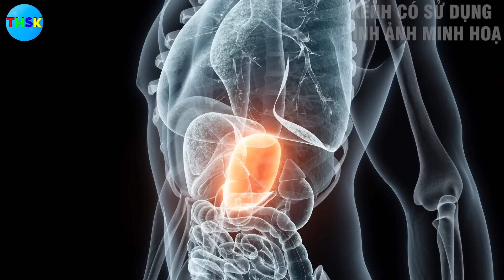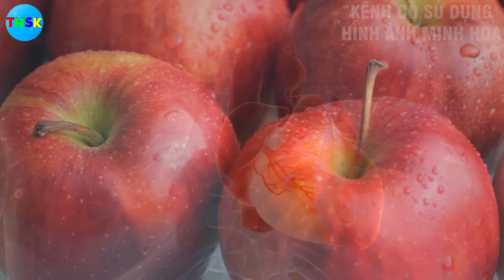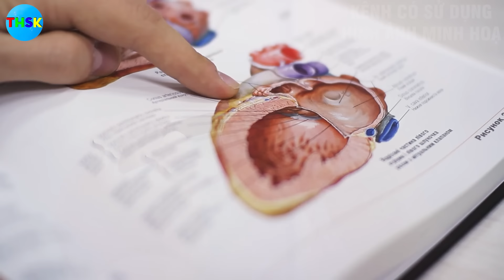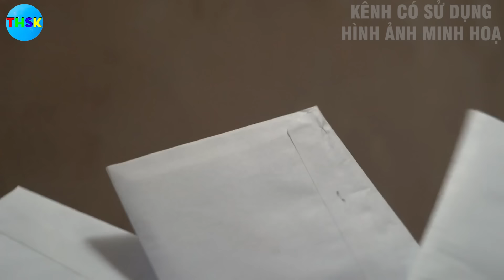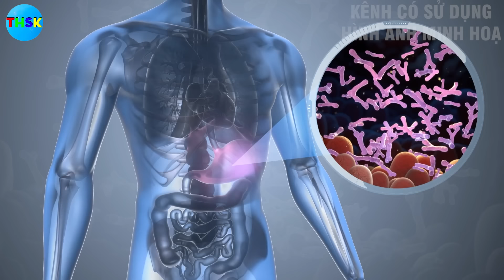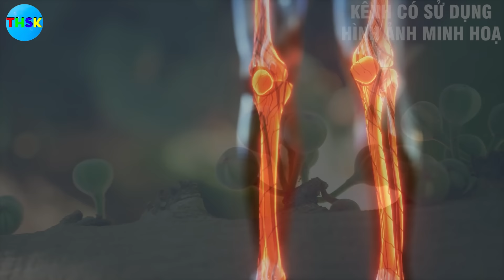KIẾN THỨC ĐỂ CÓ SỨC KHỎE TỐT